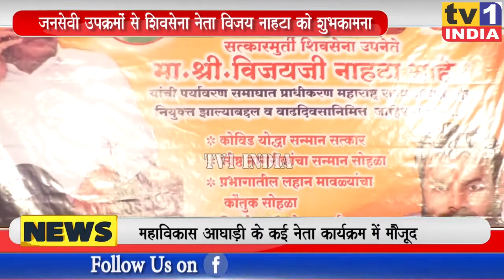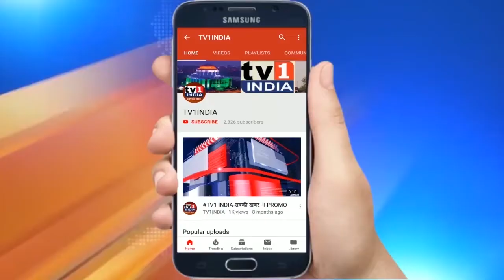Vijay Nahata के जन्मदिन पर दिलीप घोड़ेकर का कार्यक्रम | सैकड़ों नागरिकों को बांटे लैब हेल्थ कार्ड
शिवेसना उपनेता विजय नाहटा के जन्मदिन पर नेरूल में कार्यक्रम | उपजिलाप्रमुख दिलीप घोड़ेकर ने बंटवाया हेल्थ कार्ड और यात्रा पास | शिवसेना उपनेता और महाराष्ट्र पर्यावरण प्राधिकरण के नवनियुक्त चेयरमैन विजय नाहटा के जन्मदिन के उपलक्ष्य में नेरुल सेक्टर 10 में लोकोपयोगी कार्यक्रमों का आयोजन किया गया. शिवसेना उपजिलाप्रमुख दिलीप घोड़ेकर द्वारा आयोजित इस कार्यक्रम में सैकड़ों वरिष्ठ नागरिकों को सम्मानित करते हुए उन्हें हेल्थ कार्ड एवं एसटी बस का यात्रा पास भी वितरित किया गया.